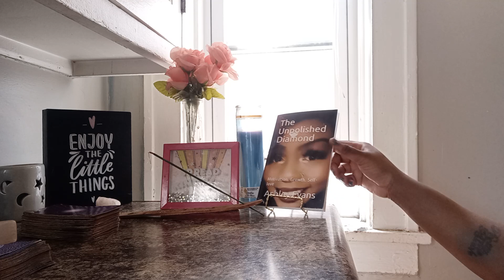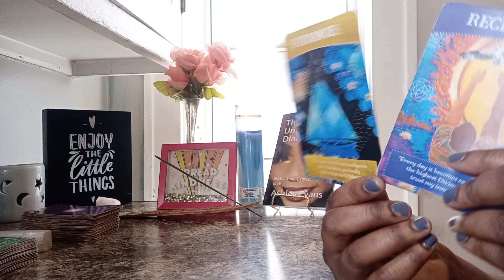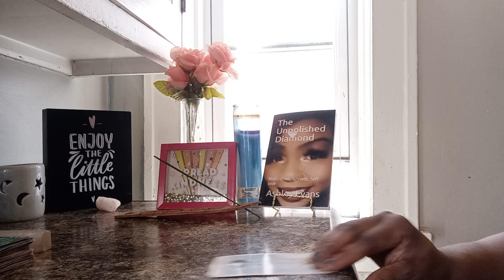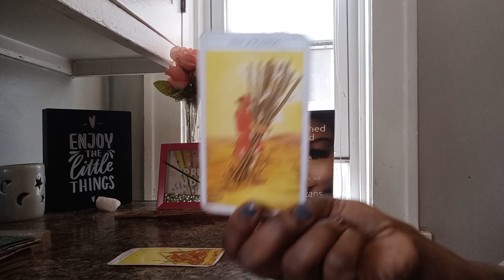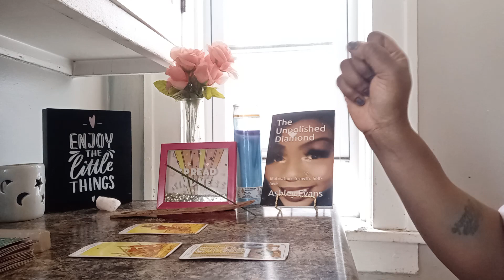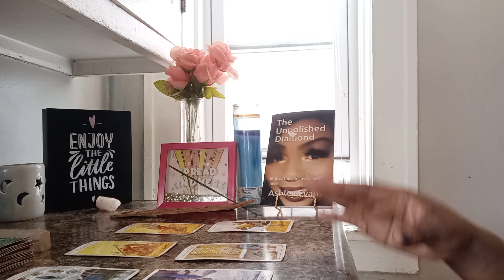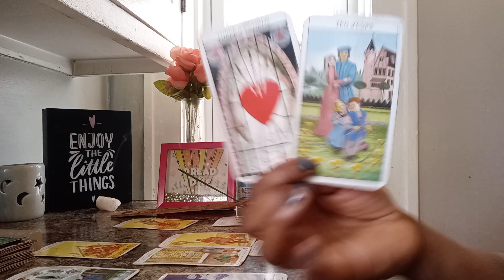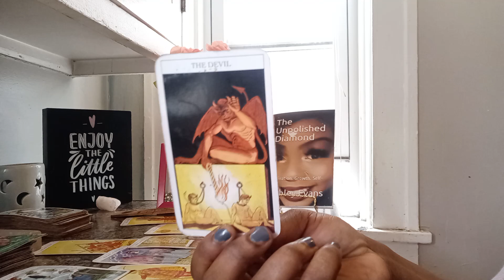THIS KARMIC MOTHER HAS A SICK MENTAL ILLNESS THAT SHE HID OH SO WELL BUT GOD AWAKENED U TO THE TRUTH